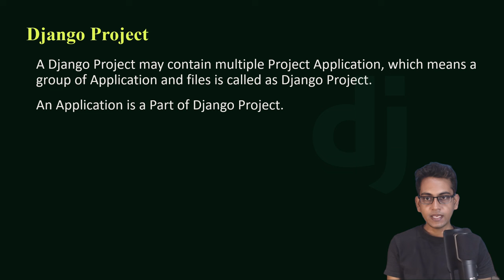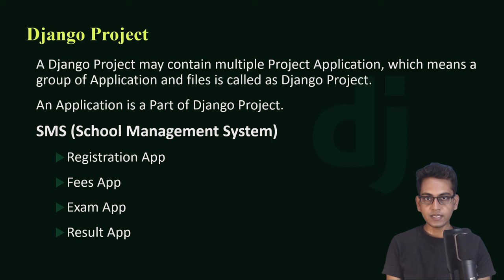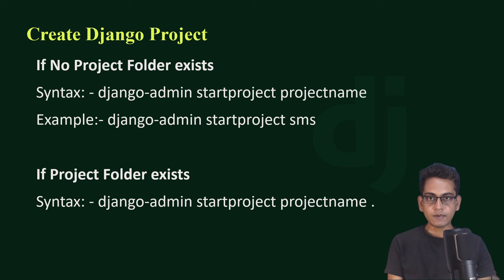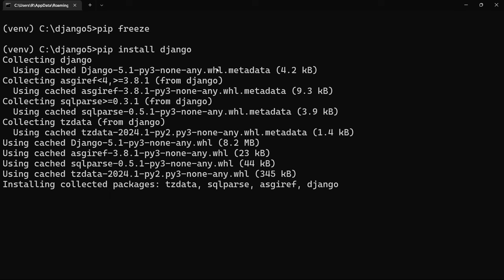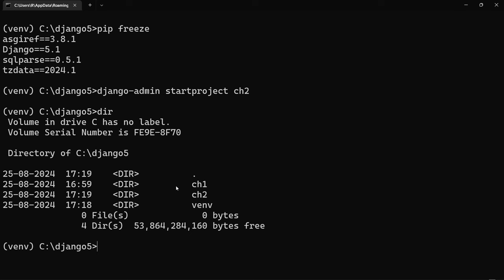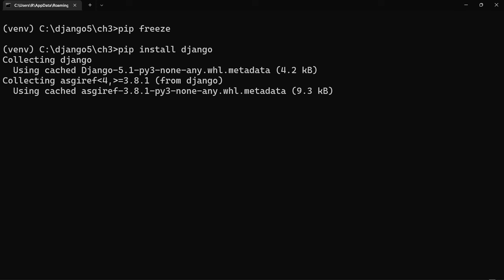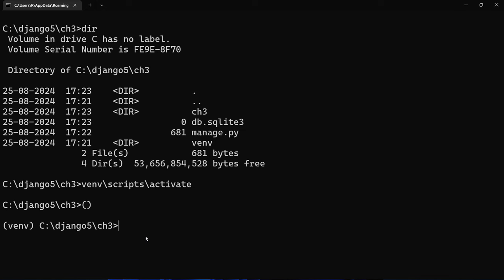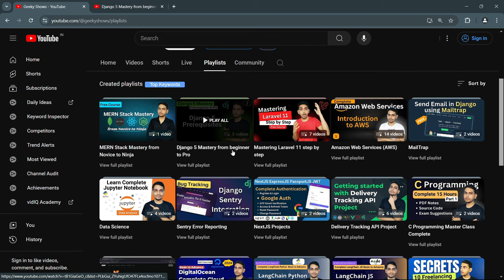Create Django Project like a Pro | What is Django Project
What is Django Project ?
Create Django Project like a Pro